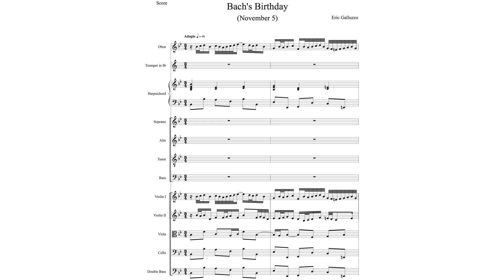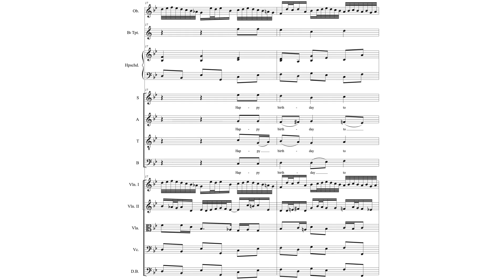Bach's Birthday (Score Video for November 5)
Celebrate your birthday in grand Bach style!  Yes, I do know that November 5 isn't Bach's birthday, but this was written for Ryan Leach's theme of the day prompts that came out in September.  However, even then, Bach's birthday is actually March 31 in the Gregorian calendar (March 21 in the Julian calendar).

Regardless of the date, I wanted to write a Bach-style hymn arrangement of Happy Birthday (like Jesu, Joy of Man's Desiring or Sleepers Awake).  I'm actually fairly happy with this one!  I think it is pretty similar in style to Bach, and some of the harmonic contortions are about as far as Bach would have dared to go as well.  It's scored for oboe, trumpet in Bb, violins 1 and 2, viola and basso continuo, along with a standard SATB choir.  I do realize that valve-less trumpets in Bb wouldn't be able to play the concert Gs in this piece, but I never said this was written for natural trumpets. :) Let me know what you think!